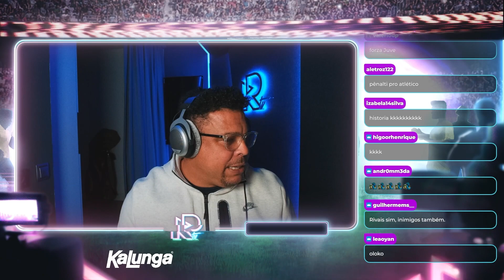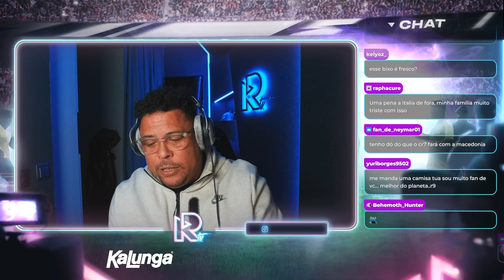ITÁLIA FORA DA COPA DO MUNDO! 😱 | Cortes RonaldoTV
Acompanhe as LIVES:  /RONALDOTV na roxinha! 💜